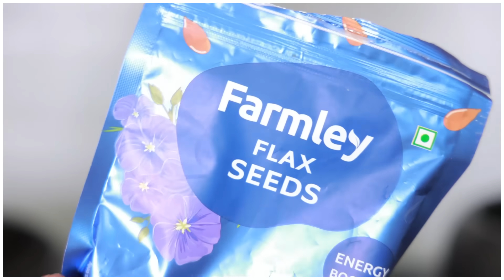Flaxseed Gel For Skin & Hair 🔥💯 Rice Water for hair growth in malayalam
Hey lovelies, welcome back to Simply My Style Unni